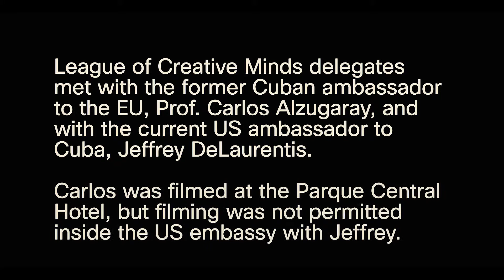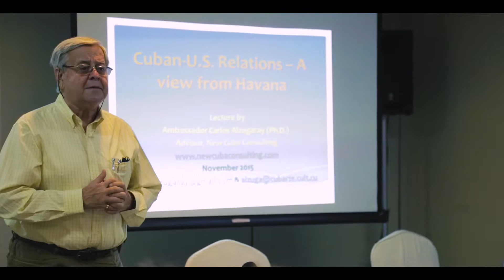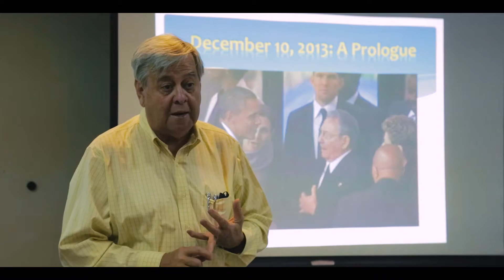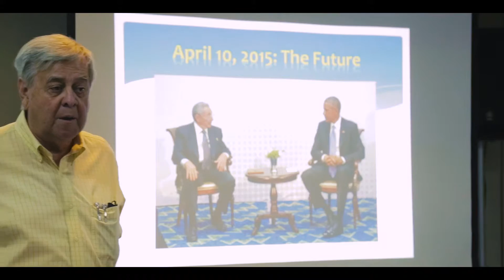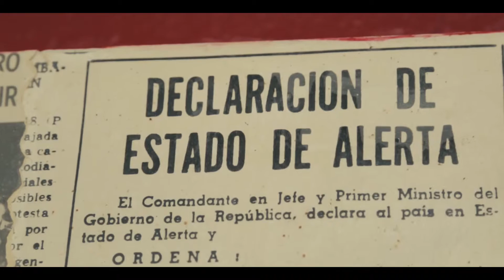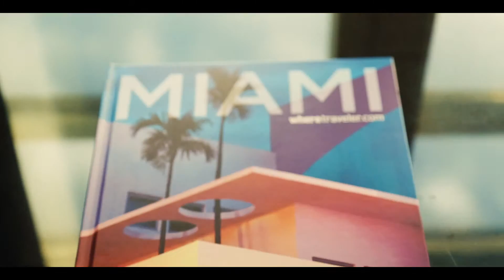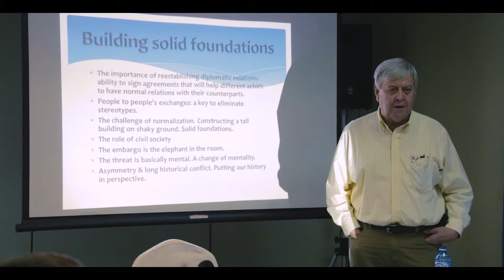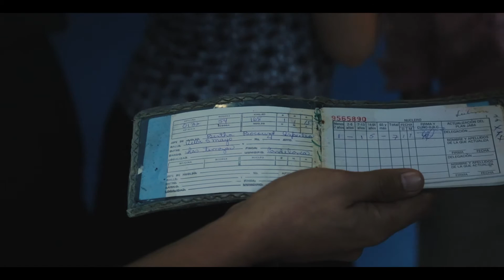Cuban Politics | Cuba & U.S. Relations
A glimpse of the field work conducted on a Field Study in Cuba under the auspices of the League of Creative Minds (LCM). A group of American high school LCM delegates from the the Greater Bay Area spend time in Cuba, after completing an in-depth study on Cuba. Delegates meet with the former Cuban Ambassador to the E.U. and the current American Ambassador to Cuba to gain perspectives from both sides on how relations between Cuba and the US are changing.